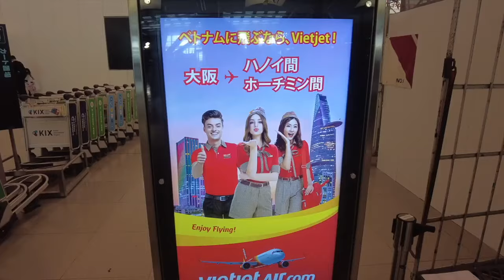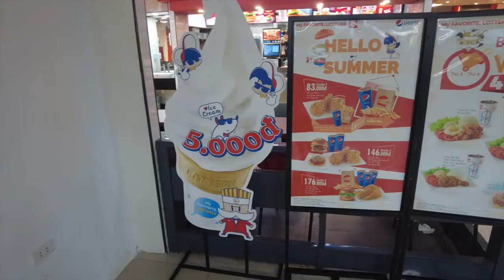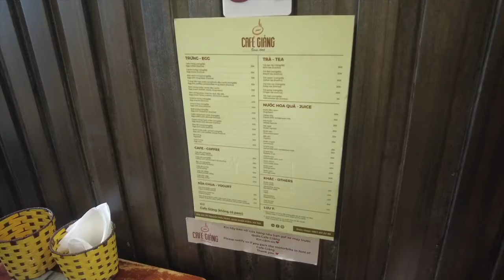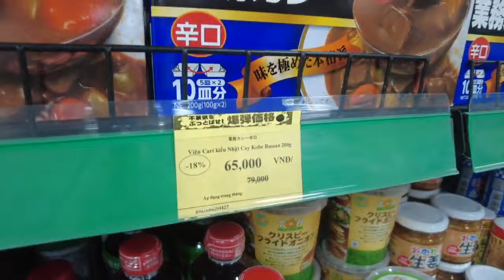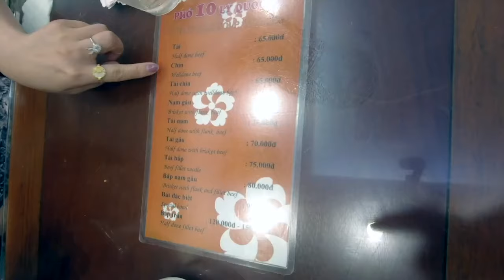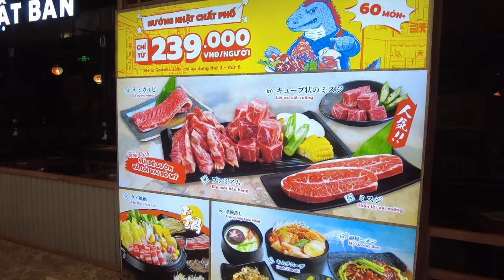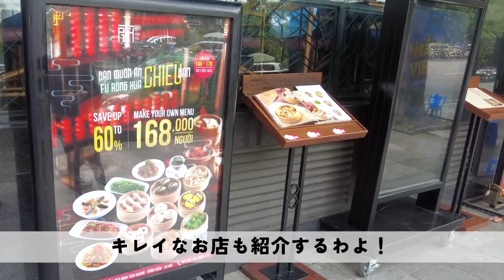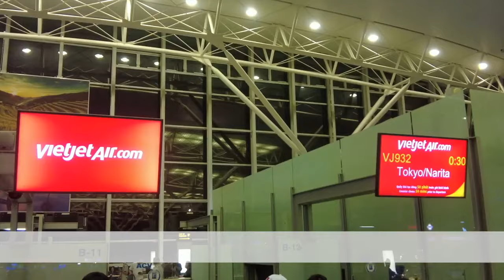【ベトナム🇻🇳ハノイ】グルメ イッキ見 | 約3ヶ月リサーチして食べ巡った36軒 | 物価激安 | 一人旅 | PHO | HANOI | 하노이 | 베트남 | Vietnam | Hà Nội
✅Instagramもやっています！ @tokounogourmet

2023年、ベトナム・ハノイへ行ってきました。
3つの動画を1本化した動画になります。

合計36軒のお店をご紹介しています。

ハノイは、
リーズナブルと美味しい料理が多い印象です。

🇻🇳ハノイに行って何を食べたら良いの？！
と思っている旅行者の方など…
旅の参考になれば幸いです。

訪問店▼・立ち寄りスポット●

●サークルK
▼コンカフェ Cong Caphe
▼ロアンマイ LOAN MAI
▼ブンチャーフォンリエン　Bún chả Hương Liên
▼ハイランズコーヒー　Highlands Coffee
▼Toco Toco Tea
▼メゾン マロウ ハノイ / Maison Marou Hanoi
▼ロッテリア
●Hanoi Laundry Town
●Hanoi Train Street Phố Đường Tàu Hà Nội
●プルマンハノイ Pullman Hanoi Hotel
▼フォーティン Phở Thìn 13 Lò Đúc
●ベトナム軍事歴史博物館
▼CAFE GIANG
▽ピザ フォーピース Pizza 4P’s Bảo Khánh
▽MIXUE（ミーシュー） 蜜雪氷城（Mixue Bingcheng）
○ホアロー刑務所 Di tích Nhà tù Hỏa Lò
▽CASA DE
○ロッテマート LOTTE Mart Hà Nội Center
▽中華餃子王菜単 Trung Hoa Đệ Nhất Sủi Cảo (中華餃子王一店)
○ハノイ駅
▽Bia Hàng Cỏ - 93 Lê Duẩn Hang Co Beer - 93 Le Duan
▽クア・ハン・アン・オン・マウ・ディッチ・ソー37 Cua Hang An Uong Mau Dich So 37
▽ミンシー Minci Pudding
▽ケムキャラメン ズンホア　KEM CARAMEN DUONG HOA
○Manzi Art Space and Cafe
▽コンカフェ
▽イビエロ　iBiero Craft Beer Station
■フォーガーグエット Pho Ga Nguyet　Phở Gà Nguyệt
■フォー 10リークォックス Pho 10 Ly Quoc Su
■東北餃子王 Sủi Cảo Đệ Nhất Đông Bắc
□メルキュール ハノイ ラ ガール ホテル Mercure La Gare
■Bánh mì cô Chun
■コンカフェ Cong Cafe
■ロッテリア
□Vincom Center for Contemporary Art (VCCA)
■Food Centre（ハノイホテル内）
□ホーチミン廟 Ho Chi Minh Mausoleum
■Song Sanh Cafe
■ブンチャー ダックキム Bun Cha Dac Kim
■東北餃子王 Sủi Cảo Đệ Nhất Đông Bắc ※再訪
■Fu Rong Hua（フーロンフア）
■ミーヴァンタン Mỳ Vằn Thắn - Hủ Tíu
□ベトナム美術博物館
□Spas Hanoi
■ピザ フォーピース Pizza 4P’s

✅その他のおすすめの動画

●【沖縄🇯🇵グルメ】とにかく食べるだけの沖縄グルメ旅 37軒超!!! | 那覇 | 北谷 | 沖縄市 | うるま市 | 恩納村 | 読谷村 | 2024 最新 | okinawa | 오키나와

●2023 釜山 | 西面 | 南浦洞 | 韓国 |約3ヶ月リサーチして食べ巡った21軒 | 後編

●韓国グルメ/ソウルで全54軒食べ巡りました！乙支路 忠武路 誠信女大入口 ソウル中央市場 明洞 編

【コジコジ（お恵みアイテムリスト）】

Swing Rabbit ! Swing ! by Amarià   / amariamusique